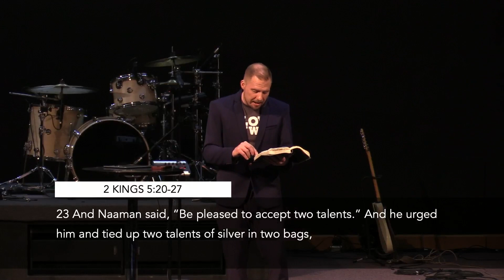The Almighty God or The Almighty Dollar? | Pastor Craig Campbell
Money Talks... But so does God! Which voice is louder? Which voice will you choose to listen to? The voice of money overpromises but underpays; God always guides and God always provides. Choose to put your trust in and listen to the Almighty God!